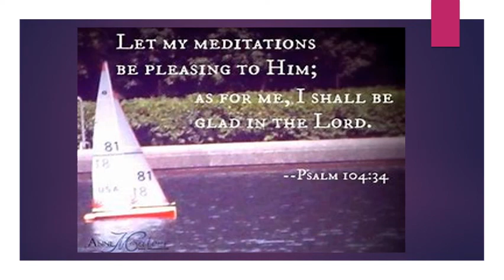Psalm 134 34 we are the product of a great Creator and intelligent designer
I will rejoice that we are the product of a great Creator and intelligent designer and are not just the chance result of some primordial slime that slithered out of a profane swamp.